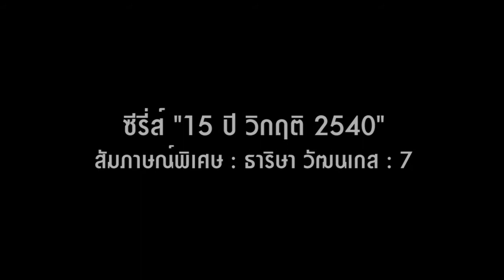ซีรีส์ "15 ปี วิกฤติ 2540" ธาริษา วัฒนเกส 7/11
การดำเนินนโยบายของ ธปท. หลังวิกฤติ 2540 มีการนำมาตรการ "Macro prudential" หรือมาตรการกำกับดูแลสถาบันการเงินเฉพาะด้านมาใช้ควบคู่กับการดำเนินนโยบายดอกเบี้ย และนโยบายอัตราแลกเปลี่ยน มาตรการนี้ทำให้การกำกับดูแลสถาบันการเงินของไทย "ล้ำหน้า" ประเทศพัฒนาแล้ว ขณะเดียวกันธนาคารพาณิชย์ก็ตระหนักถึงความเสี่ยงมากยิ่งขึ้น ส่งผลให้ระบบการเงินไทยแข็งแกร่งมากขึ้น ซึ่งผ่านการพิสูจน์มาแล้วจากวิกฤติการเงินโลกในปี 2551 ที่สถาบันการเงินไทยแทบไม่ถูกกระทบเลย รายละเอียดเรื่องนี้เป็นอย่างไร  ติดตามได้จากบทสัมภาษณ์พิเศษ "ดร.ธาริษา วัฒนเกส" ตอนที่ 7